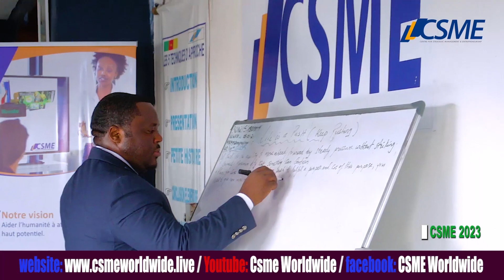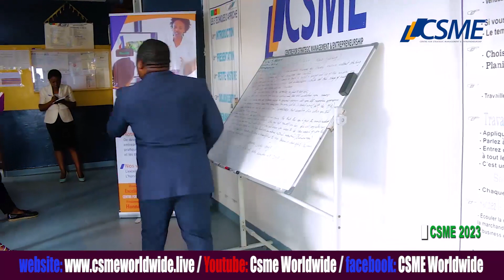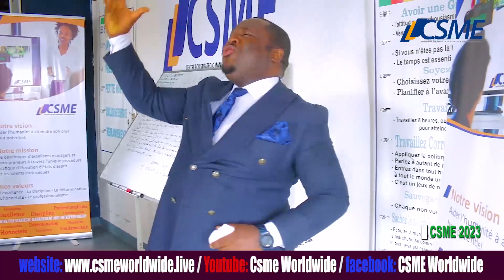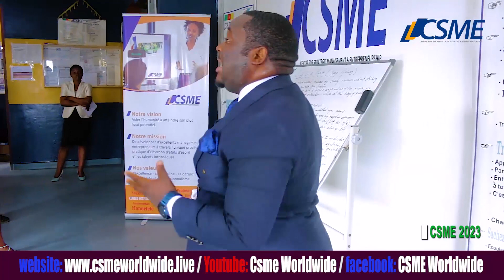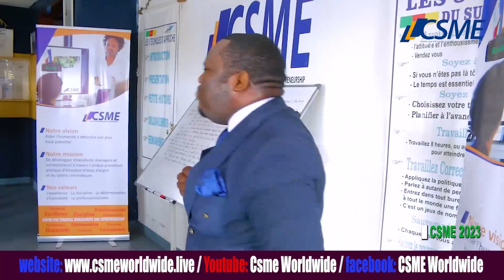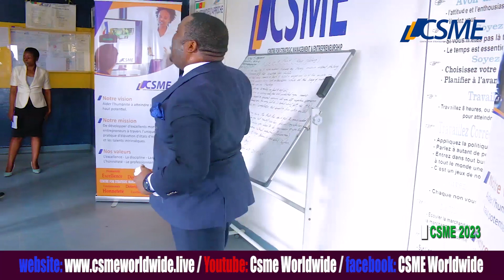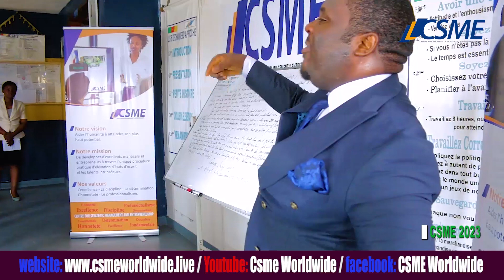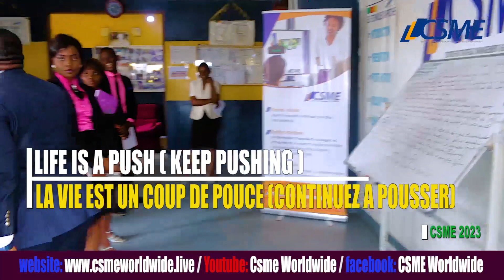LIFE IS A PUSH (KEEP PUSHING)